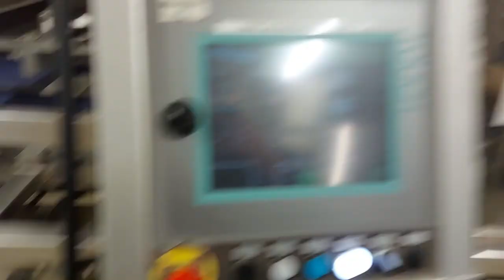1184-83: GHD George Hartmann Maschinenbau GmbH pillow packaging machine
GHD George Hartmann Maschinenbau GmbH pillow packaging machine, type: AUTOMAT PP 30, machine number: 024, year of construction: 2010/08, 400 V, 3 Ph, 50 Hz, 25 A, 12 kW, weight: 3950 kg, infeed belt, s/s frame, plastic mesh belts, belt width: (2x) 910, (4x) 80 mm, (6x) 50 mm, dimensions infeed belt: 3200 mm x 1250 mm x 2830 mm, plastic mesh belt, belt width: 910 mm and (8x) 800 mm, film width: 800 mm, seal length: (1x) 940 mm and (3x) 660 mm, total dimensions: 4400 mm x 2450 mm x 2860 mm.